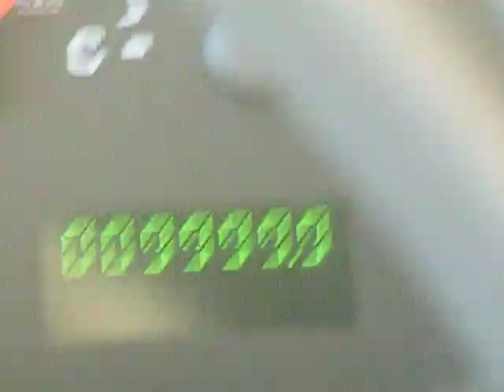מחליפים קידומת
קרוואן דן 2007 מחליף קידומת - חגיגות 10,000 המייל...